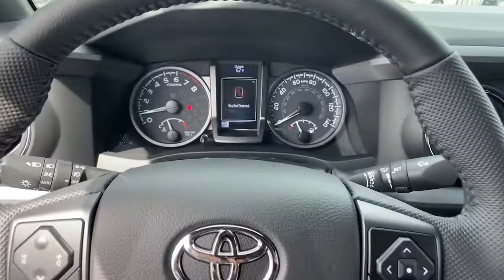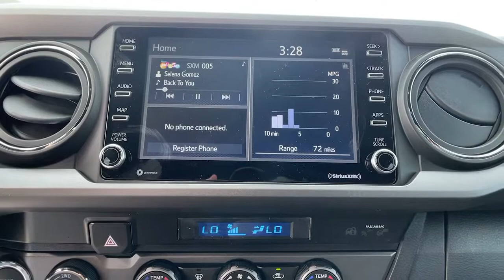2022 Toyota Tacoma Ventura, Oxnard, Simi Valley, Thousand Oaks, Northridge, CA 58145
Celestial Silver Metallic New 2022 Toyota Tacoma available in Ventura, California at Ventura Toyota. Servicing the Oxnard, Simi Valley, Thousand Oaks, Northridge, CA area.
2022 Toyota Tacoma TRD Off Road Double Cab 5 Bed V6 A - Stock#: 58145 - VIN#: 3TMCZ5AN3NM490223

Ventura Toyota
6360 Auto Center Drive

Apple CarPlay. EPA 22 MPG Hwy/18 MPG City! Celestial Silver Metallic exterior and Cement/Black Fabric interior TRD Off Road trim READ MORE! KEY FEATURES INCLUDE: 4x4 Back-Up Camera Satellite Radio iPod/MP3 Input Onboard Communications System Trailer Hitch Aluminum Wheels Keyless Start Apple CarPlay WiFi Hotspot Smart Device Integration. MP3 Player Keyless Entry Privacy Glass Steering Wheel Controls Child Safety Locks. OPTION PACKAGES: TECHNOLOGY PACKAGE Color-Keyed Rear Bumper Rear Parking Assist Sonar Blind Spot Monitor w/Rear Cross Traffic Alert Mesh Front Grille LED FOG LAMP W/BLACK BEZEL. Toyota TRD Off Road with Celestial Silver Metallic exterior and Cement/Black Fabric interior features a V6 Cylinder Engine with 278 HP at 6000 RPM*. Horsepower calculations based on trim engine configuration. Fuel economy calculations based on original manufacturer data for trim engine configuration. Please confirm the accuracy of the included equipment by calling us prior to purchase.